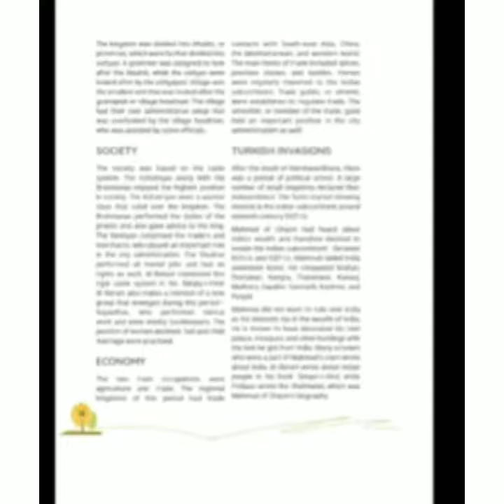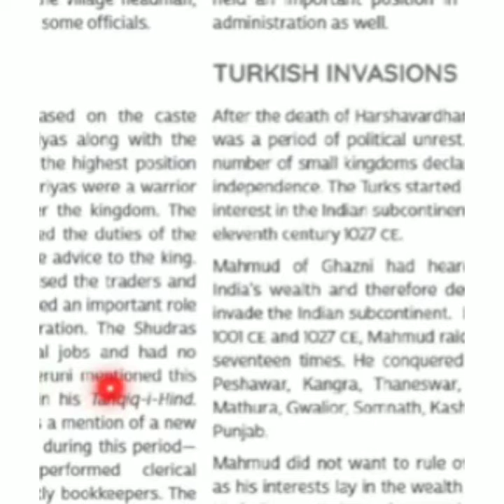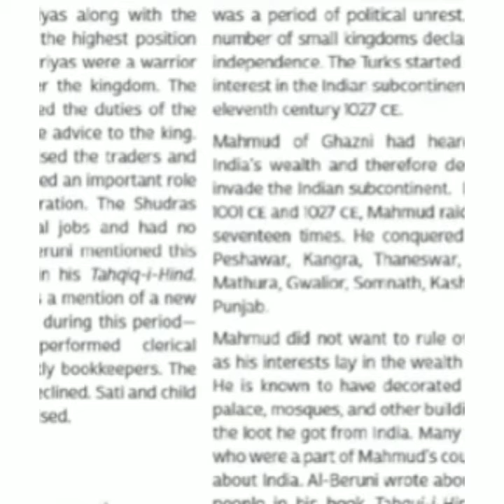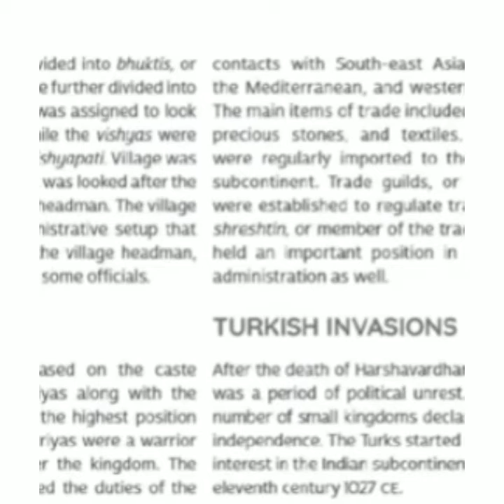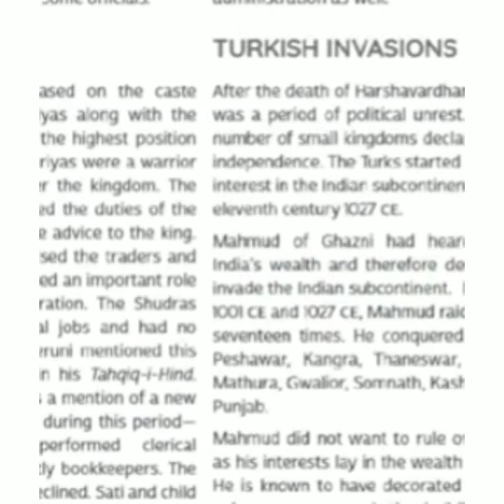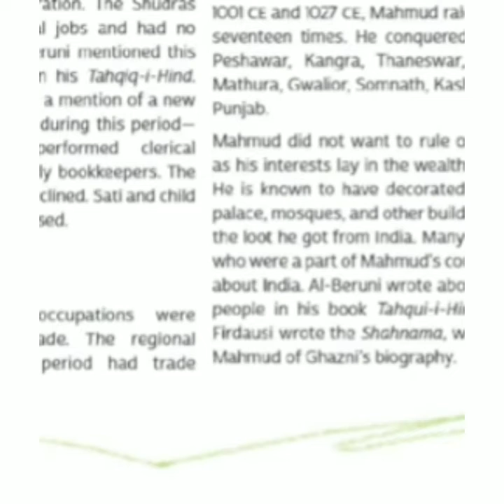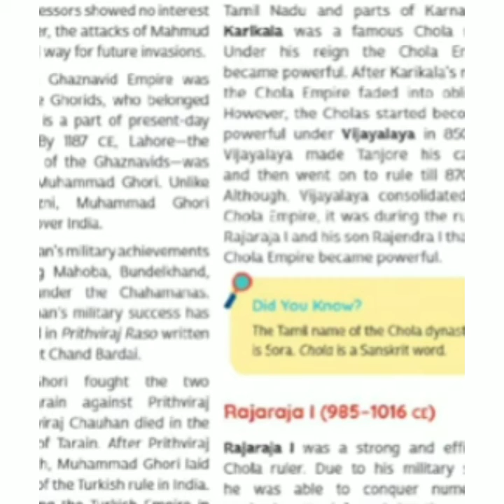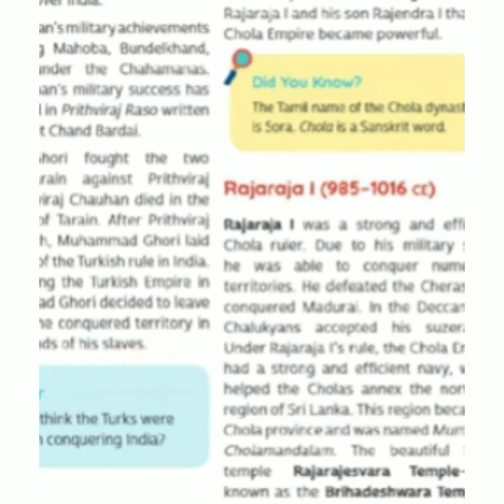class 7 v3 new kings and kingdom